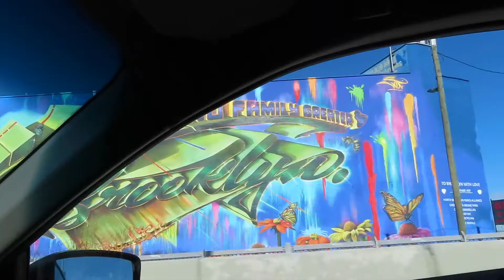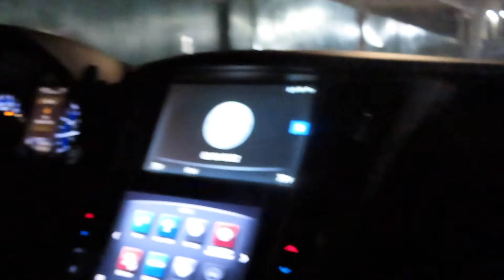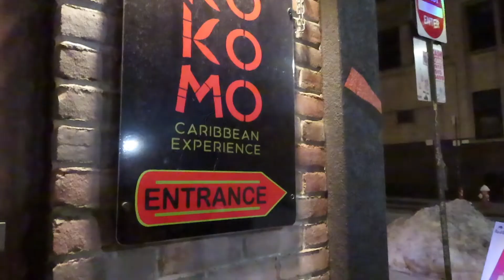WEEKEND VLOG // MODELING, LATE NIGHT NYC ADVENTURES + EATS!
Hey y'all! This weekend I modeled in my boyfriends music video, I hope you guys enjoy the BTS! Also tried Kokomo in Brooklyn- sooooo good.

Stream "Vibes" by O. Ewola

Proverbs 31:25

Intro/Outro: @creationsbytavi on IG